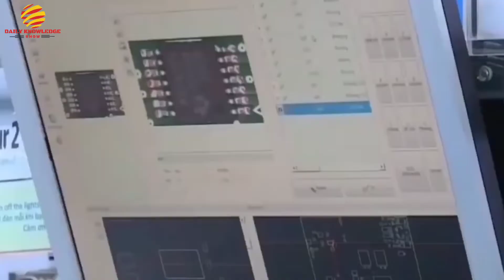More than 1000 Companies ready to come India but Vietnam is hurdles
Topic Vietnam, one of the foremost 'substitutes' for China, generally offers tax rates of 10 per cent and 17 per cent (for 15 years and 10 years) if investments are targeted at preferred sectors such as education, healthcare, high technology, infrastructure development and renewable energy. With an effective tax rate of 17 per cent for new manufacturing companies, India has removed the tax disadvantage for companies looking to set up capacity in India," says the report.

यदि आप India knowledge Show प्रोत्साहित और सपोर्ट करना चाहें, तो आप Google Pay या Paytm  पर हमें डोनेट (any amount) कर सकते हैं. Thank You!!!

If you want to support & encourage India knowledge show creative work, please donate (any amount) on Google Pay or Paytm number-  Thank You!!!